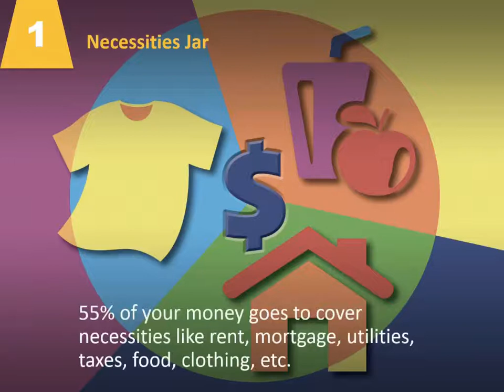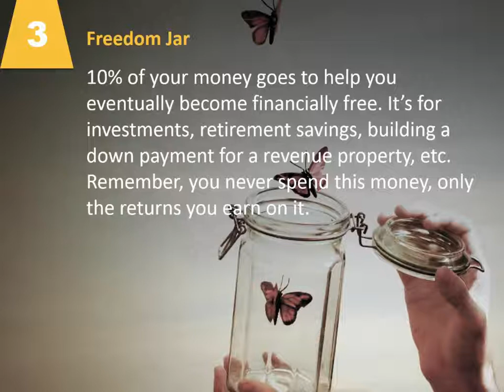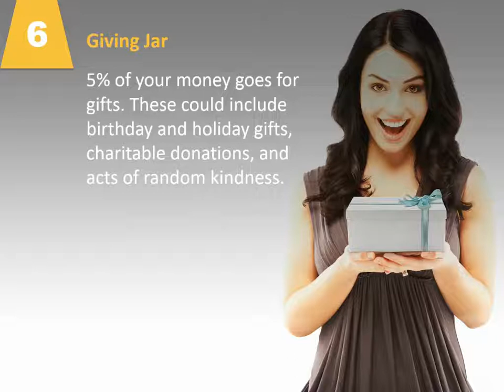West Palm Beach Lending Specialist reveals The 6 Jars of Money Management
Here’s an easy way to think about your finances. Instead of trying to picture all sorts of complicated accounts and budget lines, just imagine you have 6 jars in front of you. By putting all your money into these jars each month—in the correct proportions—you’ll easily achieve financial security. Here are the 6 jars of money management you need to know.